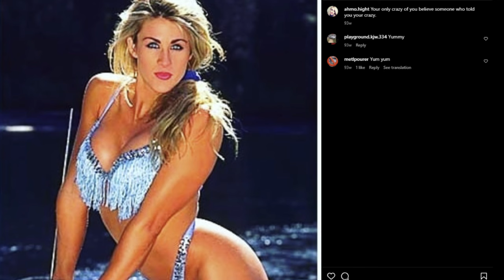Popular Fitness Model Ahmo Hight Dead at 50 | RIP Ahmo Hight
Dave Palumbo reacts to the passing of popular 90's fitness model Ahmo Hight, who passed away at the age of 50.